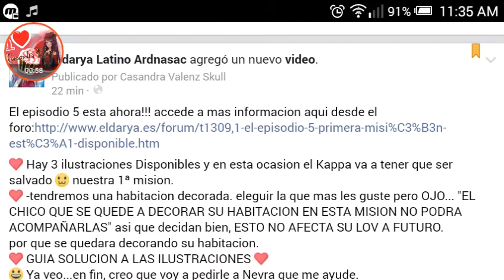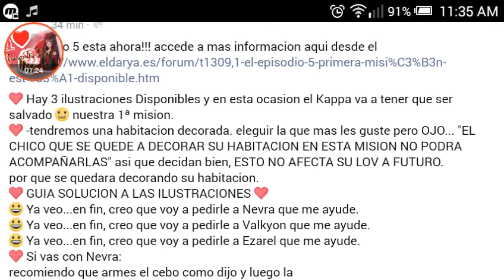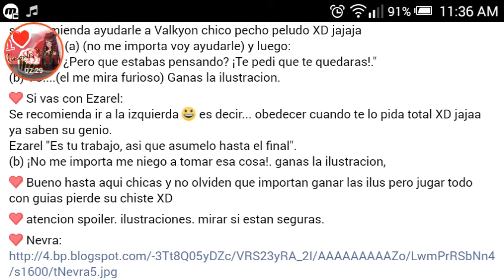Guia Eldarya 5 Gana ilustraciones todas las guardias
Hola un video donde explico como ganar las ilustraciones del episodio 5. Espero sea de ayuda. n-n suerte